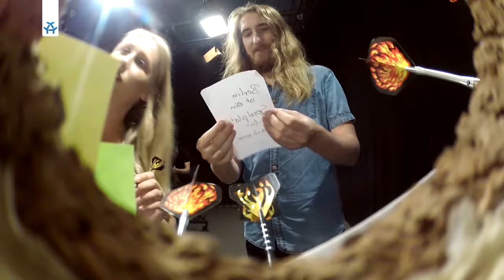iHeartBerlin Frank Schröder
„Wir leben in Berlin und wir lieben es so sehr, dass wir unsere Liebe mit diesem Blog zum Ausdruck bringen wollen“ – so beschreibt sich iHeartBerlin. Alle Berliner und Berlin-Besucher können auf dem Blog die Perlen der Hauptstadt in allen Kiezen finden: Von Restaurants und Bars über Galerien und Theater bis zu Events und interessanten Persönlichkeiten.

Frank Schröder, Gründer von iHeartBerlin, war zu Gast in einer neuen Ausgabe Raum für Notizen und hat mit Moderatorin Kristina Bruns über – ganz klar – Berlin gesprochen. Wie sein Leben am Puls der Zeit aussieht und ob Blogger tatsächlich ein so sorgenfreies Leben haben? Schaltet ein und seht selbst!

LET´S CONNECT:

ALEX Web:
ALEX Facebook:
ALEX Twitter: